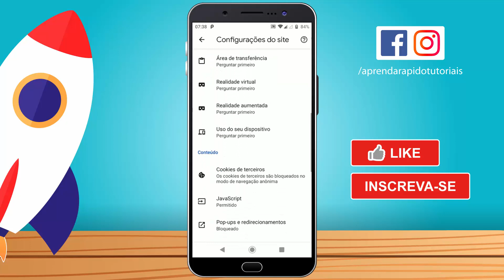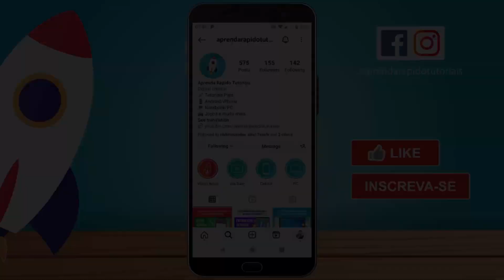Como DESATIVAR O ADBLOCK do Google Chrome no Celular | Bloqueador de Anúncios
Como DESATIVAR O ADBLOCK do Google Chrome no Celular | Bloqueador de Anúncios,como desativar o adblock no celular,como desativar o adblock do google chrome no celular,como desativar o bloqueador de anúncios do google chrome,como tirar o adblock do chrome